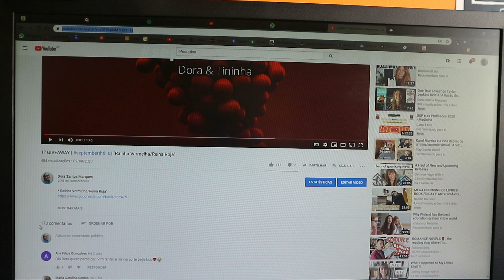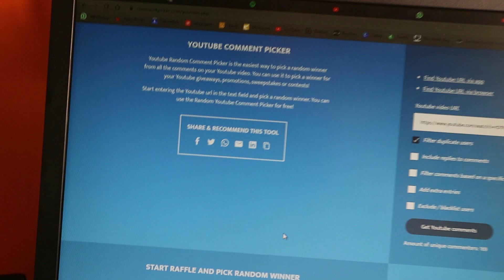Resultado 1º GIVEAWAY | septemberthrills | "Raínha Vermelha/Reina Roja"